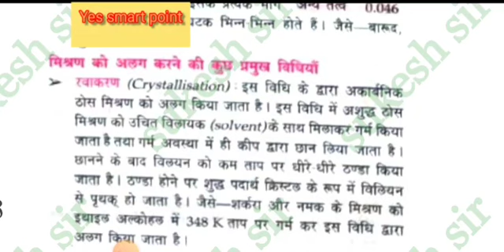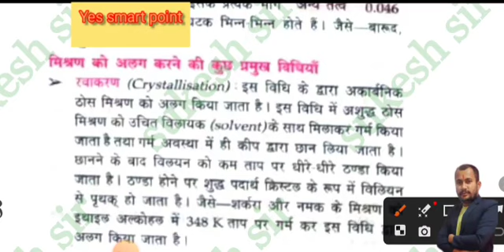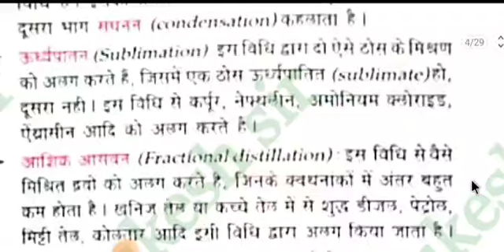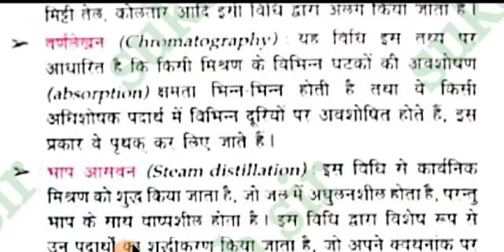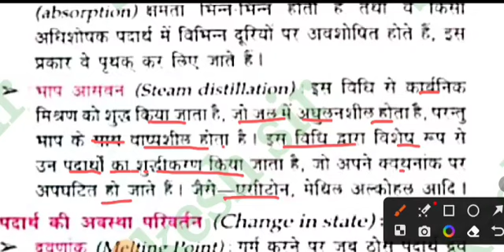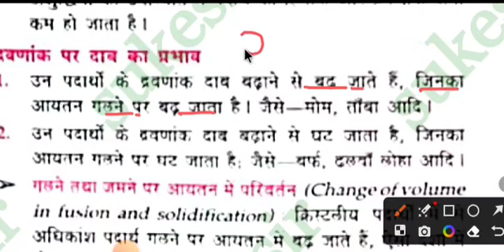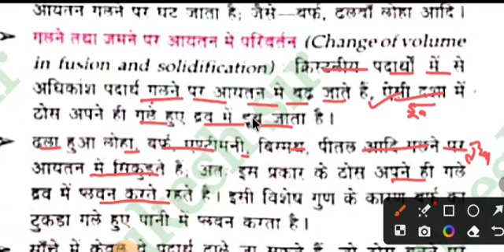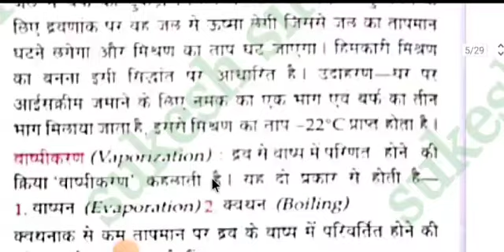LUCENT CHAMISTRY।LUCENT CONCEPT।MP POLICE LUCENT।LUCENT CONCEPT IN HINDI।LUCENT CONCEPT। part २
lucentgk
to join online classes for .

latest news|pebmp police|2023|7500 full vaccancey@yes smart point world map |political map |class 1@yes smart pointgroup d speciall math | math advance| math for group d| group d paper analysis| @yes smart point es vedio me mp patwari paper anlysis ke special question karaye ja rhe hai jisme puri bat btai gai hai. es vedio ko pura dekhen.

mp gk playlists_________"""""""_________

अधिक जानकारी के लिए आप संपर्क कर सकते है .
Teligram .

Play list of math

 bharat ke,bharat ke padosi desh bataiye,rajasthan ke padosi rajya,map of